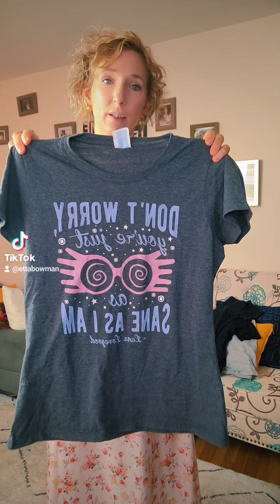My collection of book T shirts.